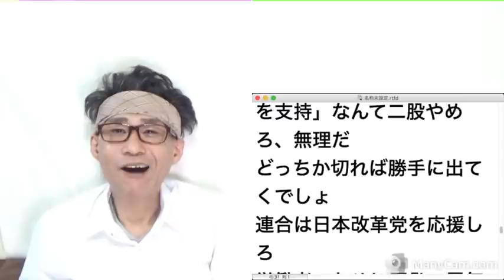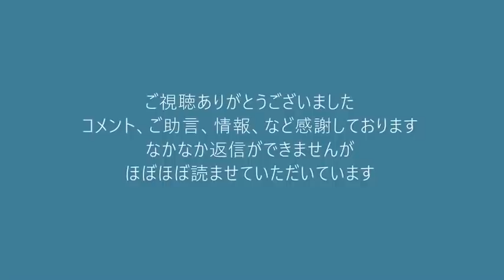共産党vs連合のバトル勃発、両方共倒れ希望／自民党参議、国会でNHKスクランブル放送を要求、ええどええど 20211217